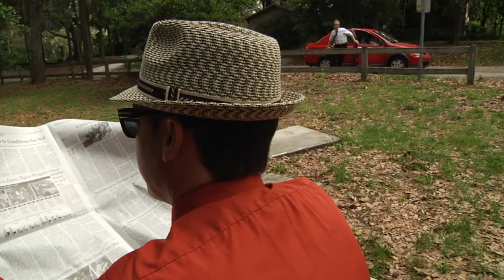Robbie's acting reel